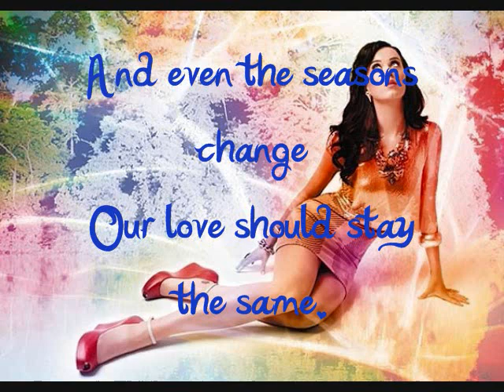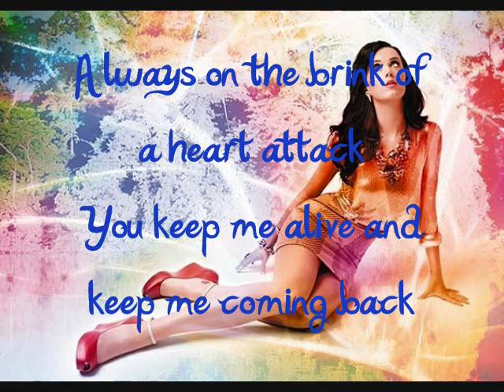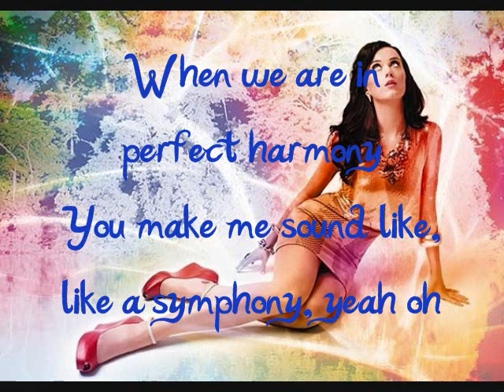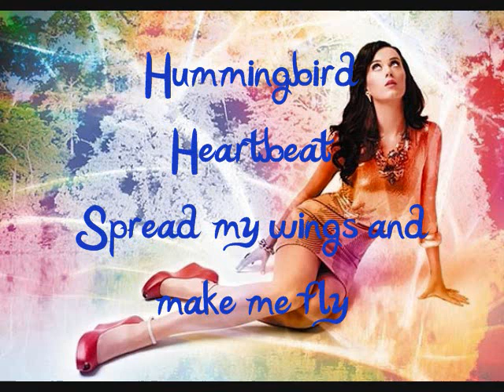Katy Perry - Hummingbird Heartbeat w/ Lyrics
Artist: Katy Perry
Song: Hummingbird Heartbeat
Album: Teenage Dream

Lyrics:
You make me feel like I'm losing my virginity
The first time and the time when you touchin' me,
I make you bloom like the flower that you never seen.
Under the sun we are one buzzin energy.

Let's party to create affinity
This evolution with you comes naturally.
Some call it signs
Signs
We call it chemistry
This is the story of the birds and the bees.

Even the seasons change
I want it to stay the same.

You give me that...
Hummingbird Heartbeat
Spread my wings and make me fly
The taste of your honey is so sweet
When you give me the Hummingbird Heartbeat
Hummingbird Heartbeat

Hummingbird Heartbeat
Hummingbird Heartbeat

Flown a million miles just to find the magic seed
Oh I would flower with the power that bring light to me.
Your so exotic, my whole body fluttering
Constantly craving for a taste of your sticky sweet

Always on the brink of a heart attack
You can be alive and keep me coming back
I see the sun rise in your eyes
Your eyes
You gotta future full of blue skies
Blue skies

Hummingbird Heartbeat
Hummingbird Heartbeat

Hummingbird Heartbeat
Hummingbird Heartbeat

You love me, you love me never love me not
Not
Oh no
When we are in perfect harmony
You make me so right toward your (sip of me).

Oh your wings could make me fly.
Hummingbird Heartbeat

Hummingbird Heartbeat
Hummingbird Heartbeat